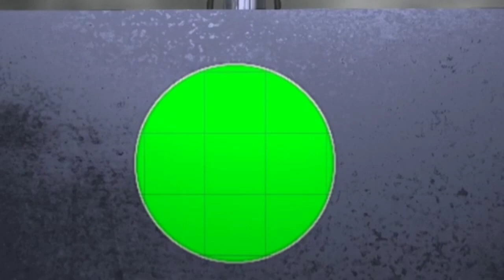7 September 2023